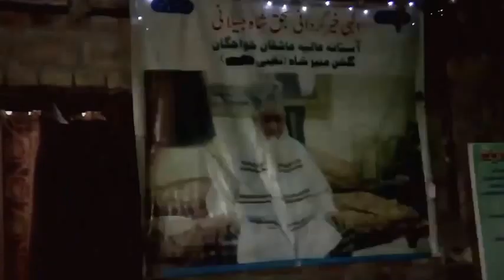Deewane jo vi mangde ne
astana alya gulshan munir rawalpindi main monthly naat khawani aur ajtamye zikar shareef ka program